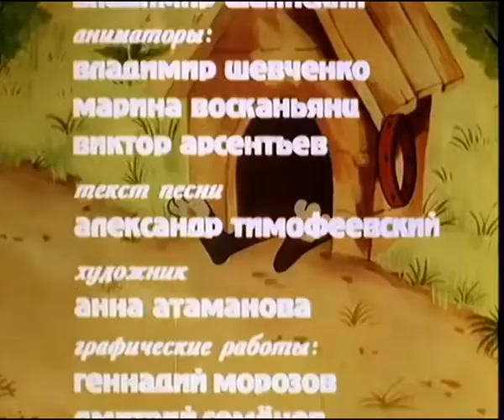Dora-Dora Pomidora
Cartoon Dora-Dora-tomato — funny children's music animated, which will not leave indifferent neither adults nor young lovers of mysteries and secrets. Here a lot to think about and it is worth noting that all the mysteries to unravel will not be the easiest task. Thus, the court rattled first rays of the sun, with whom and the inhabitants of the barnyard are beginning to Wake up...
The first he goes out of his doghouse yawning dog. He is very happy, because the sun pleasantly caresses hair, but the morning suddenly darkened. Where is the bone? A delicious treat left from dinner a puppy for Breakfast? If online watch as Dora-Dora-tomato, you can see how instantly angry with the puppy and, flushed with resentment, rushes to find immediately suspected in the theft harmful Tishka — local kitten. But as it turned out, the kitten is not only not implicated in the theft, but he left without Breakfast, because the full milk in the evening a plate was the morning completely empty!

Directed By Inessa Kovalevskaya
Duration 00:09:51
2001